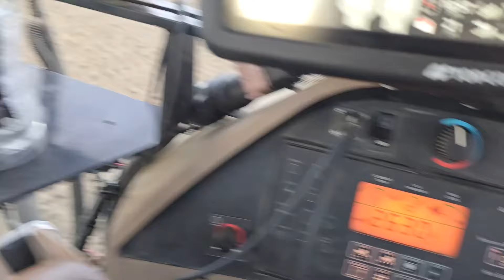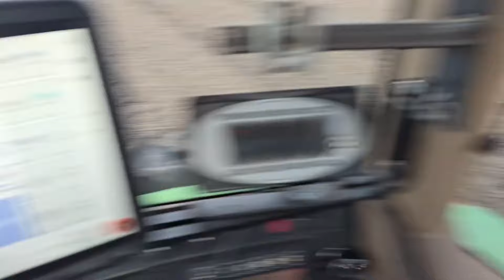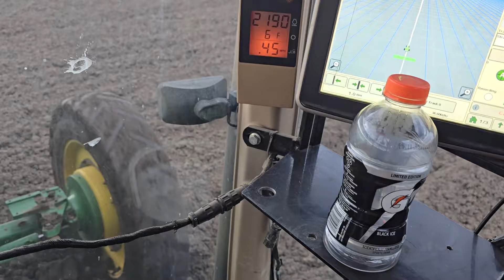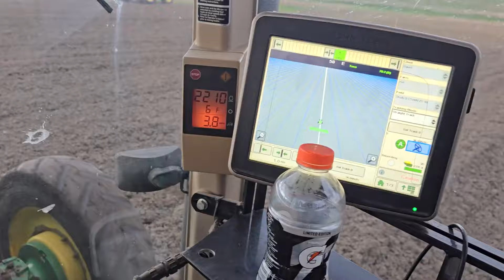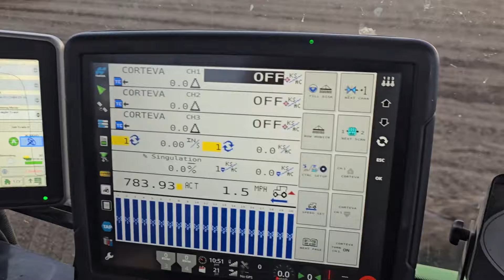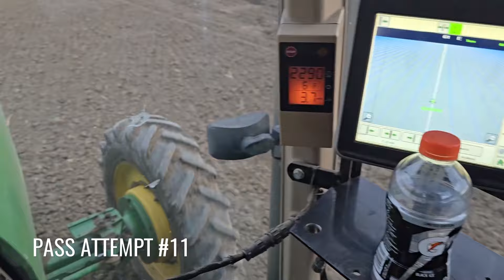Planting in the Mud! (Will we get stuck??)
We're so happy for the rain, but we're also chomping at the bit to finish planting. Tyler gets gutsy and attempts (multiple times) to drive through the muddy bog in the canola field. Luke is just an innocent bystander, but Tyler ends up painting as a faithless villain. It's ok Luke, we know you were being a good team player and just trying to help!